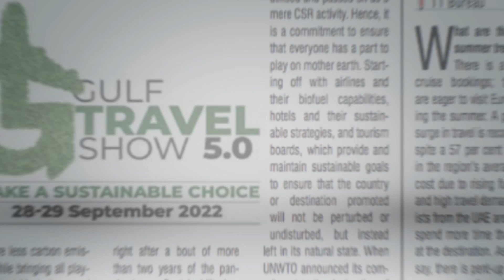Middle East Episode 539 (Feb 9, 2023)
- In this episode TravelTVMiddleeast.News focuses on:

- Sharjah Light festival unveiled with a breathtaking show and fireworks
- With the acquisition of Le Richemond Hotel in Geneva, Jumeirah Group expands its presence in Europe
- Atout France launches an e-learning platform for the GCC travel trade
- Al Sayara shares its expansion plans

- We Interviewed:

- H.E.KHALID JASSIM AL MIDFA, Chairman, Sharjah Commerce and Tourism Development Authority
- KARIM MEKACHERA, Director- Middle East and Turkey, Atout France
- ZAMIRA ISMATOVA, Travel Trade Manager, Middle East Regional Office, Atout France
- SANJAY D’SOUZA, General Manager, Al Sayara Limousine and Car Rental